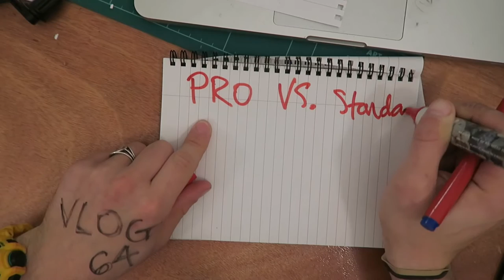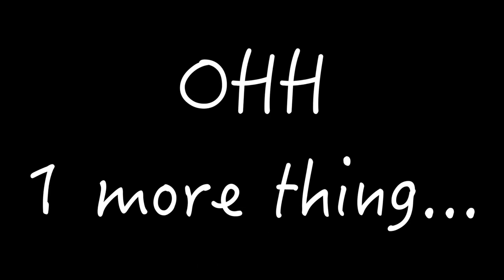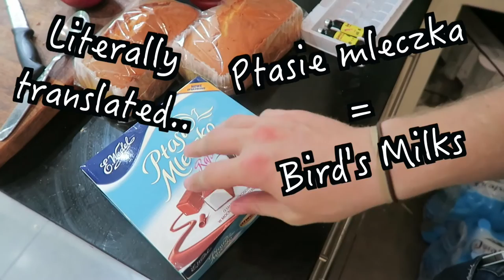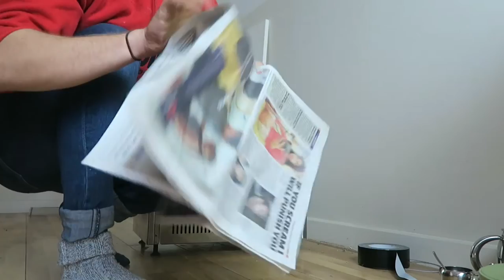N I C E - C R E A M machine SOLD -{VLOG - 64}-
Just sold my commercial ice-cream maker 'Roube Coupe"; going to recycle the moneys into my next drone. To say bye thought we should make some dairy free, sugar free, NICE CREAM.

Pedro Versus the World,
Rich Man in the Sky,
Busy Beat,
Rural Stride,
At The Fair,
The Easy Winners,